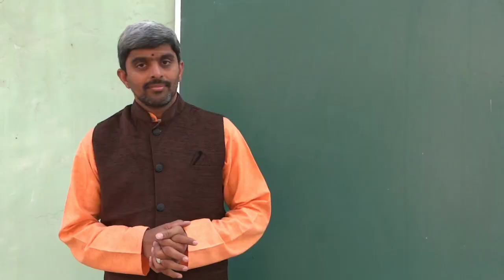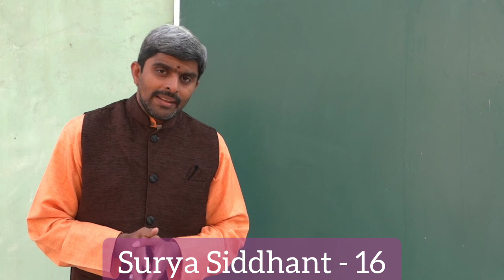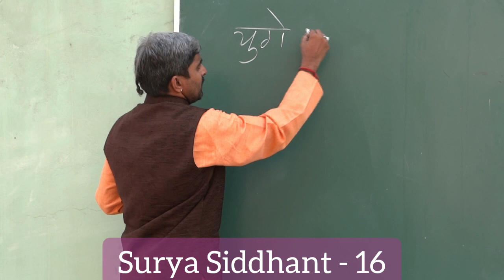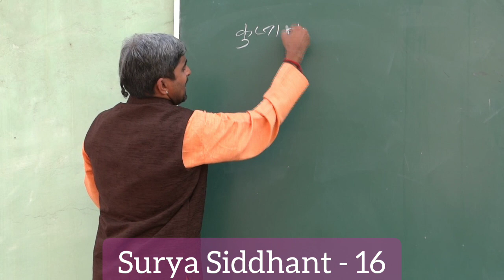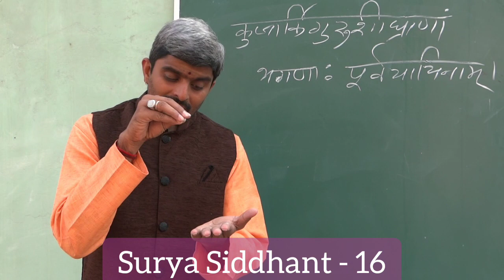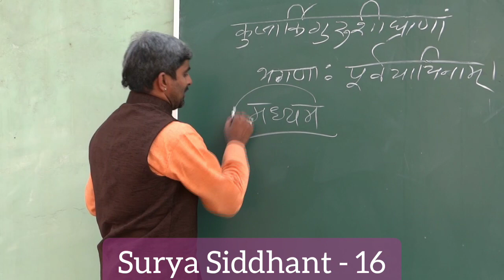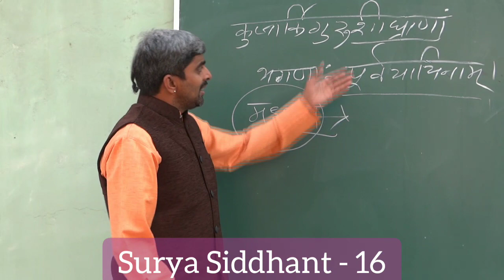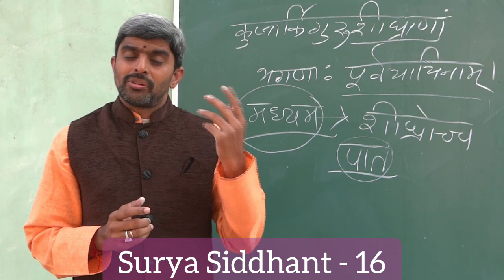Surya Siddhant - 16